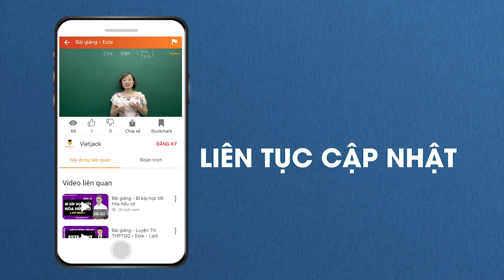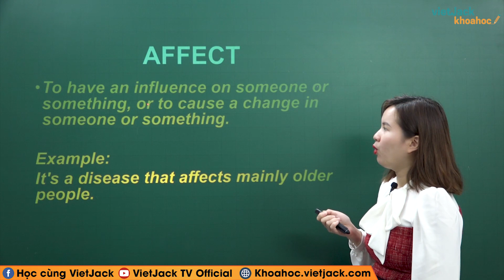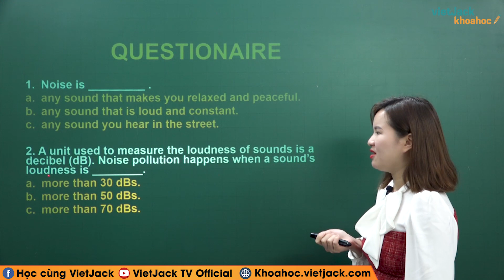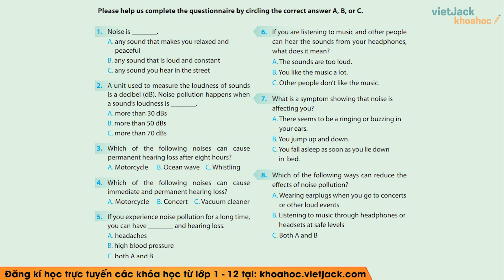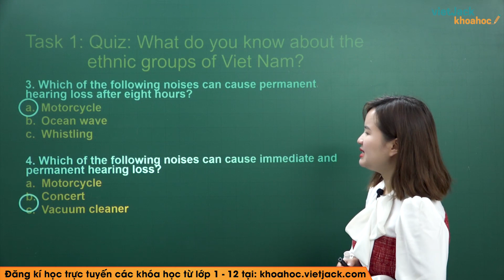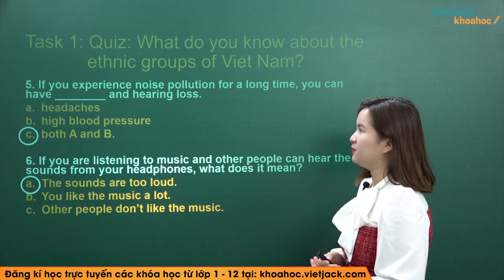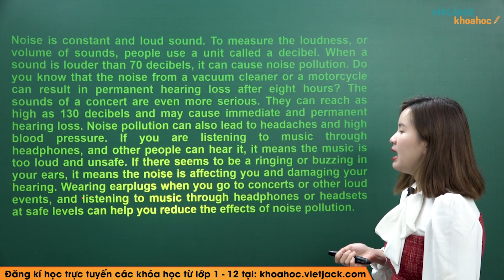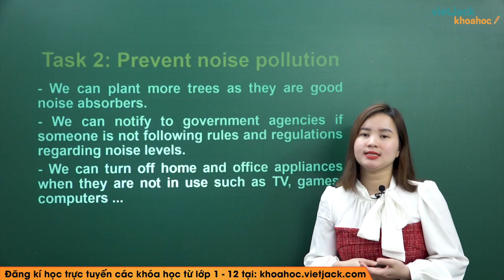Tiếng Anh 8 - Unit 7 Pollution - Communication - Cô Giang Ly (DỄ HIỂU NHẤT)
Tiếng Anh 8 - Unit 7 Pollution - Communication

Trong video bài học này, cô sẽ hướng dẫn các em nắm chắc kiến thức Unit 7 Pollution - Communication trong chương trình Tiếng Anh 8. Bên cạnh đó cô sẽ giải chi tiết các một số ví dụ minh họa. Các em chú ý theo dõi bài học cùng cô nhé!